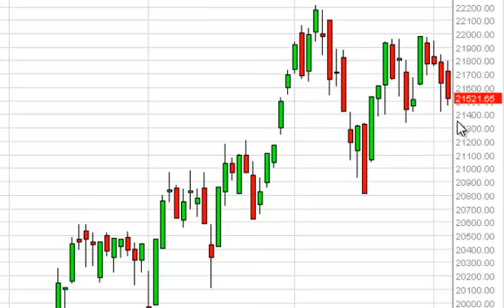FTSE MIB Technical Analysis for May 7, 2013 by FXEmpire.com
- May 7, 2013 index daily technical analysis for the MIB. Find more information about Forex and Commodities News Technical Analysis Fundamental Analysis and Brokers on FX Empire